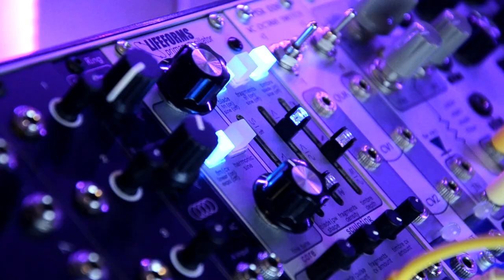Lifeforms Primary Oscillator Pittsburgh Modular/some fun with sequences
Hi Guys.
I have a small movie with an oscillator that I really like and exactly think about Lifeforms Primary Oscillator from Pittsburgh Modular Synthesizers.
In the film there are 5 short parts to make it boring, each sequence a little different but I like watching movies where you can hear a few sounds instead of one boring so here a few. I really love Timbre in this oscillator and you can probably notice that I often use this slider but this oscillator sounds amazing with timbre.
The nice news for this is that Pittsburgh Modular for 2019 has reduced the prices of many modules, so I think that this is a great opportunity to catch a few of them, This is just a small part of the sound that Lifeforms Primary Oscillator can extract so also a few other primary oscillator videos added to this channel.